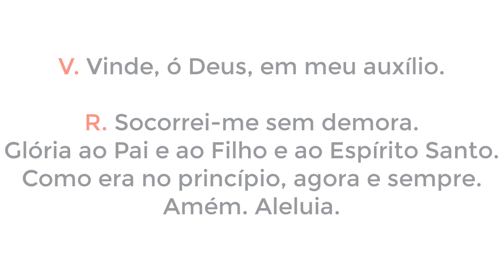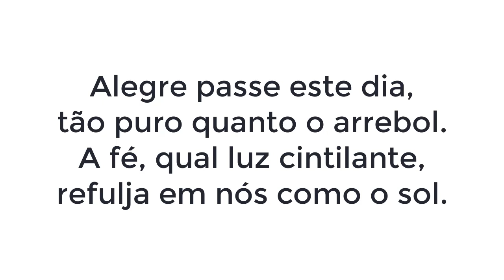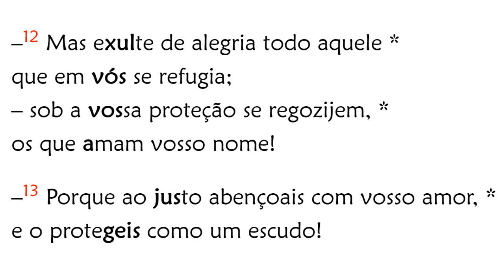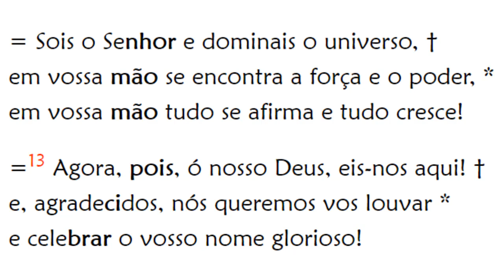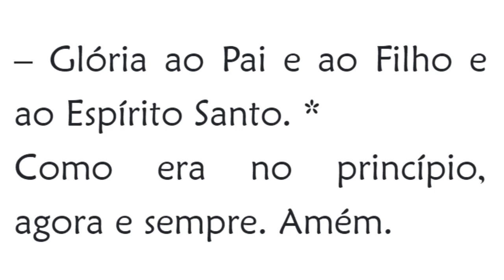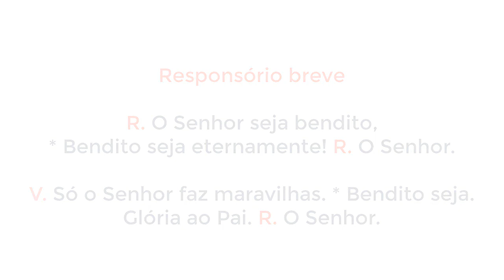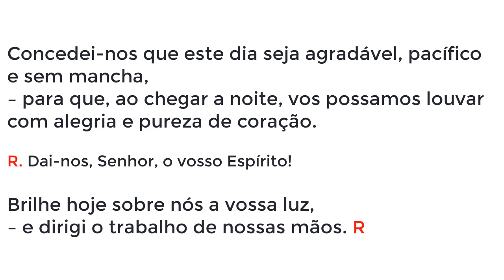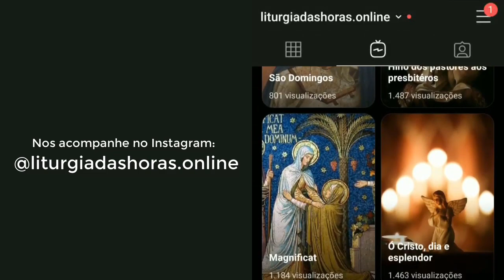Laudes de Segunda-feira da 29ª Semana do Tempo Comum